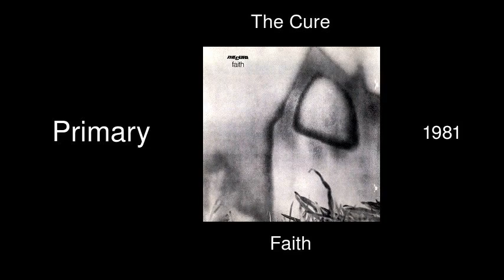The Cure - Primary - Faith [1981]